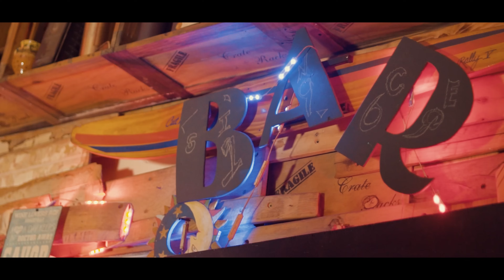KSG Di Don - Hwahwa (Official Music Video)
Song Written and performed by Shawn Sean Marshal Konikere
Produced by Munnexbeats and Teemak
Mixed and Mastered by @VersiLifeMusic
Video Directed by Inuh Tee @easyvisualz
D.O.P Honeykomb Media
Styled by El Chapo

Starring:
Samantha Chiterera
Hillary Vierus
Tinashe Chiguma
Paul Musa

Special thanks to:
Casa Bar Woodstock
Honeykomb Studios